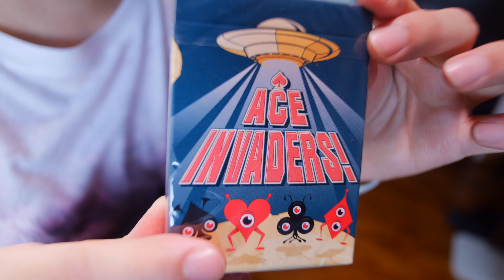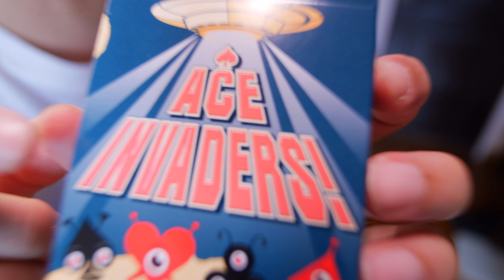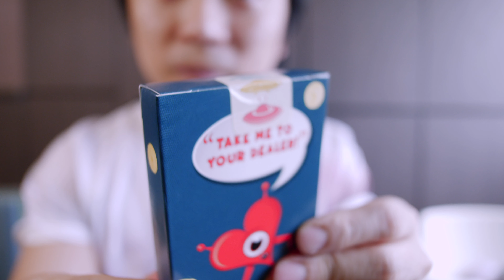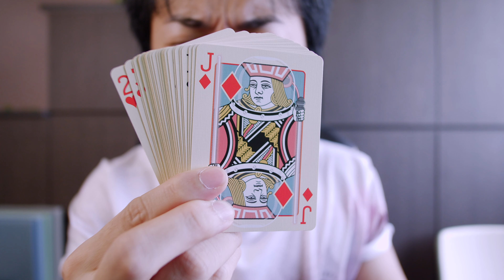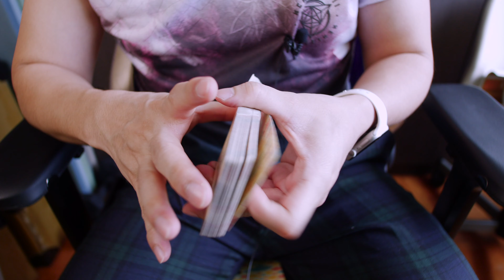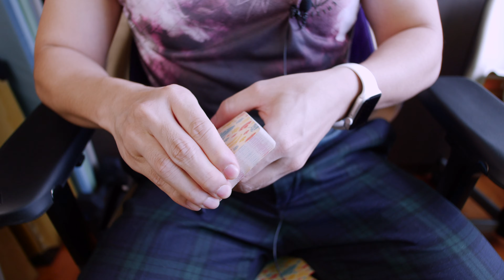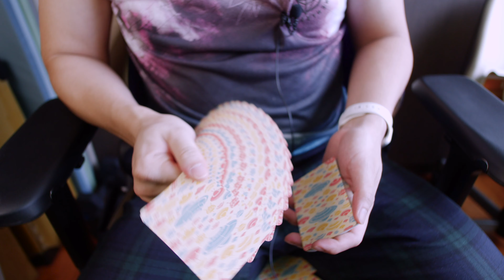Ace Invaders Playing Cards borderless deck review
Ace Invaders Playing Cards deck playing cards review

-Jaspas

Camera equipment
Lumix GH5
Olympus 7-14mm f/2.8
Voigtlander 10.5mm f/0.95
Voigtlander 25mm f/0.95
Voigtlander 42.5mm f/0.95

MAGIC